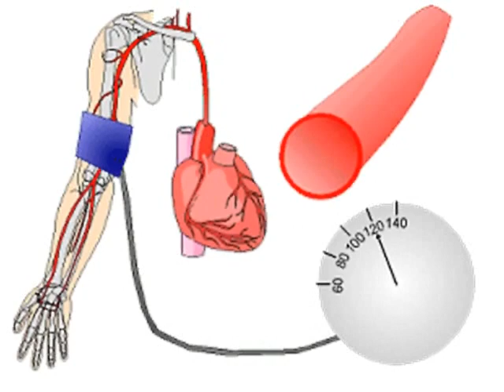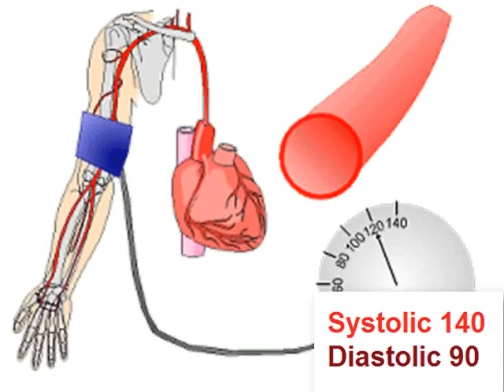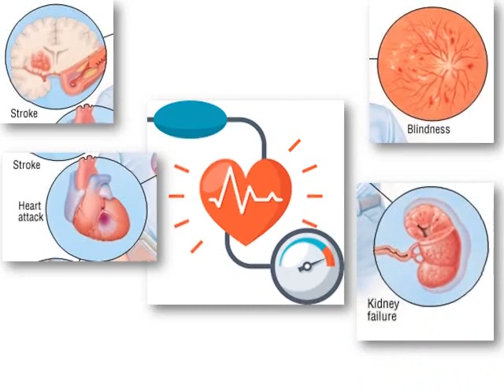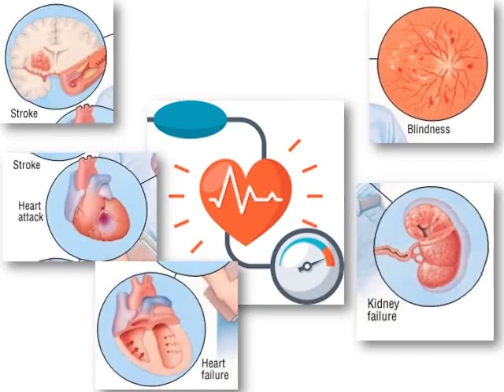ہایؑ بلڈ پریشر کی علامات کیا ہوتی ہیں؟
What is High BP and What are signs of high BP? High Blood Pressure, also known as Hypertension, is a common medical condition in which the force of the blood against the walls of the blood vessels is consistently too high. This can lead to serious health problems if left untreated, such as heart disease, stroke, and kidney disease.

Here are some signs and symptoms of high blood pressure:
Headaches: A persistent headache can be a sign of high blood pressure.
Chest pain: Chest pain or discomfort can occur as a result of high blood pressure.
Shortness of breath: High blood pressure can make it difficult to catch your breath, especially when you are exercising or doing physical activity.
Fatigue: Fatigue and weakness can be a sign of high blood pressure, as the heart has to work harder to pump blood.
Dizziness: Dizziness or lightheadedness can occur as a result of high blood pressure.
Blurred vision: High blood pressure can cause temporary vision changes, such as blurred or double vision.
If you are experiencing any of these symptoms, it is important to consult your doctor to get your blood pressure checked. In many cases, high blood pressure can be treated and controlled through lifestyle changes, such as a healthy diet and regular exercise, and in some cases, medication may also be necessary.